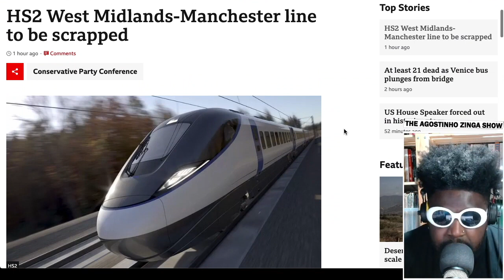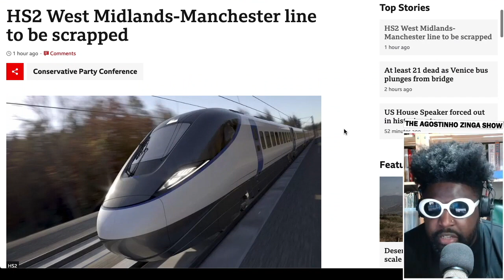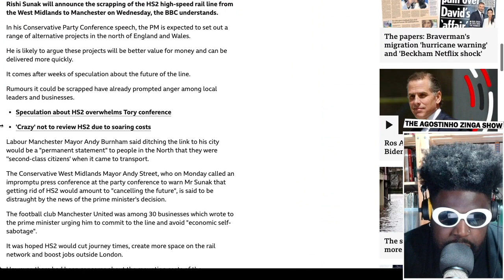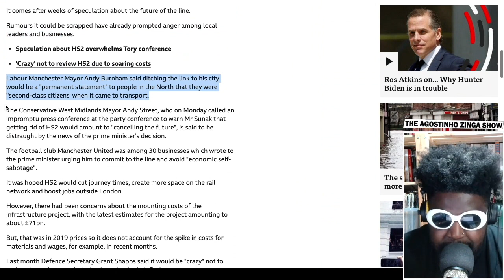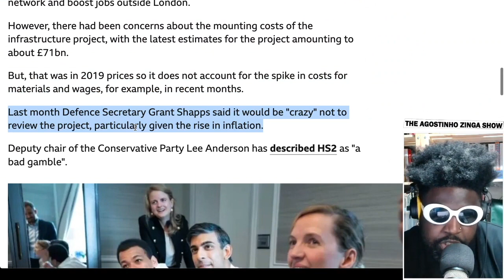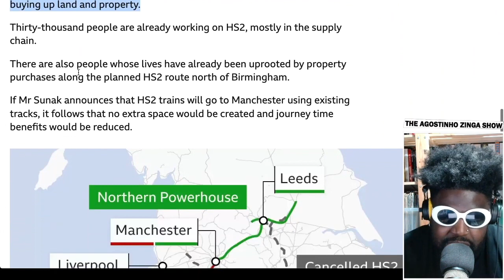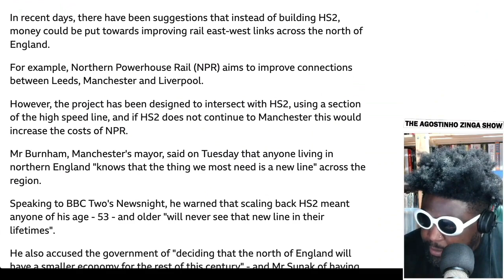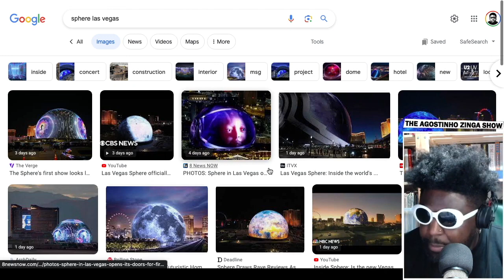UK Prime Minister Rishi Sunak SCRAPS HS2 Manchester Leg